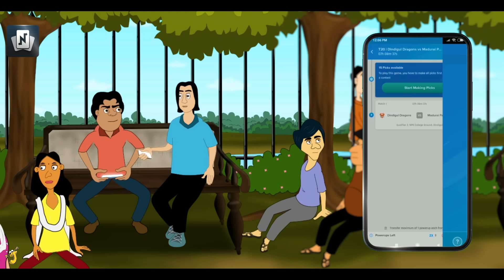Kuthi Barir Nishuti Raat - Horror story | Bhuter Story | Bangla animation | by - Sujiv o Sumit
Horror bangla story - Kuthi barir nishuti raat scripted ✍️ and voiced 🎤 by Sujiv , Animation and designed 🎨 by Sumit.

🌃 It is an animation story about a house. A horror story in bengali version. This story give you a creepy feeling in your heart but it is only for entertainment. Specially if we said about this story - Three friends go to a Kuthi bari for join a birthday party 🎂 then the incident will happen.

Story category - Horror / Scary / Bangla golpo / Bhuter golpo.
and more attractive animated videos you will get our channel Jibonto Animation Studio (JAS).

stay with us to get this type of bangla animated cartoon videos.